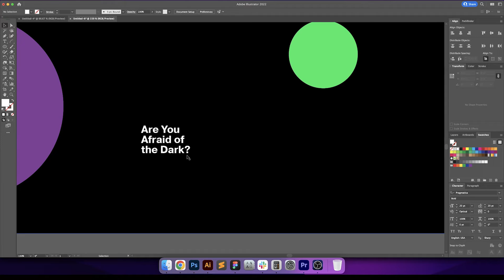Quick Swiss Poster #1: Are You Afraid of the Dark? Nickelodeon Show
Quick Swiss Poster #1:
Are You Afraid of the Dark? Nickelodeon Show

I'd like to do a few of these a week and may even switch it up between Swiss and Bauhaus. Let me know what you think!